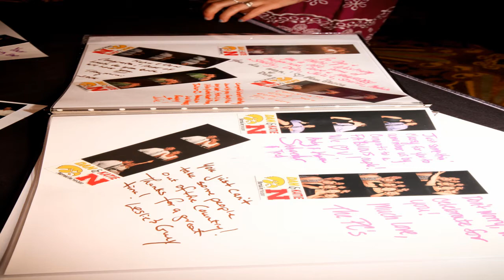Iowa & Wisconsin Wedding DJ- Riniker Rhythm LLC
Riniker Rhythm Mobile DJ Service provides wedding entertainment for Dubuque, Iowa City, Galena, Madison and Beyond.